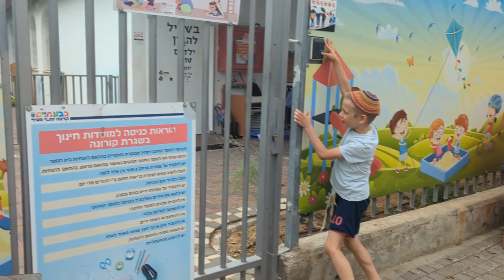Day in the Life of a Full-time Working Mom of 3 | Tel Aviv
Shalom from Israel🤗!
This is pretty much what my typical work day looks like.
I am a mom with 3 kids (ages 7, almost 5 and baby is 1.3 years old), working full time as a data analyst in an office job in Tel Aviv.
The days are long but the years are short 😘❤️❤️

⏱ TIMESTAMPS ⏱
00:00 Time to get up!
00:45 Breakfast
01:50 Getting ready to go!
02:12 Work Time
03:18 Happy hour
04:39 Pickup Time
05:48 Bus ride to Dr's appointment
06:44 Getting Dinner ready
07:55 Story time (Ten plagues Again! :)
09:08 Dinner
10:00 Chill time
11:00 Time for bed! Prayer before bed

At 8:00 PM quiet time to edit videos and spend time with my husband ❤️😊